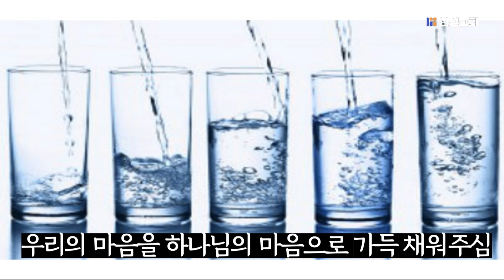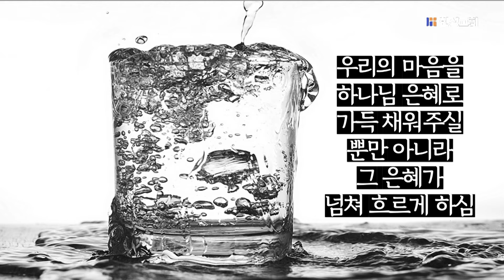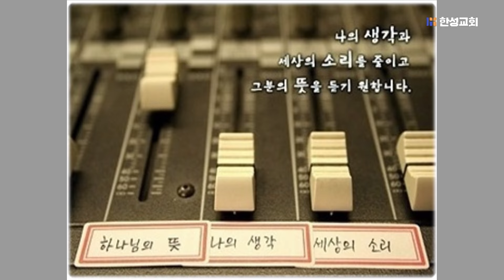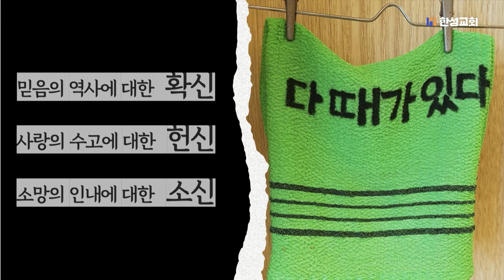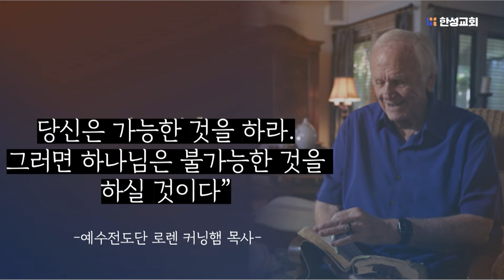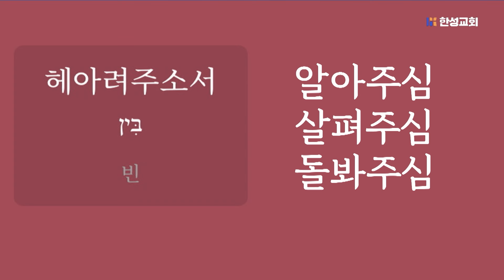[한성교회 금요성령집회] 그리스도의 평강이 너희 마음을 주장하게 하라_ 신종철 목사_2024.8.16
말       씀 : 신종철 목사
설교제목 : 그리스도의 평강이 너희 마음을 주장하게 하라
설교본문 : 골 3:15-1

● 한성교회 주일 예배안내
1부(오전8:00​​​​​​​​​) 2부(오전10:00​​​​​​​​​) 3부(정오12:00​​​​​​​​​) 4부(오후2:00​​​​​​​​​) 5부(오후3:30​​​​​​​​​) 6부(저녁8:00​​​​​​​​​)

● 한성교회 수요 예배 안내
1부 여성예배(오전10:30​​​​​​​​​), 2부 오후예배(오후7:30​​​​​​​​​)

오후 8:50​​​​​​​​​-11:00​​​​​​​​​

십  일  조 : 새마을금고 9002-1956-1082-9 한성교회
주정헌금 : 새마을금고 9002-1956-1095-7 한성교회
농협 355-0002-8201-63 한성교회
새마을금고 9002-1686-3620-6 한성교회